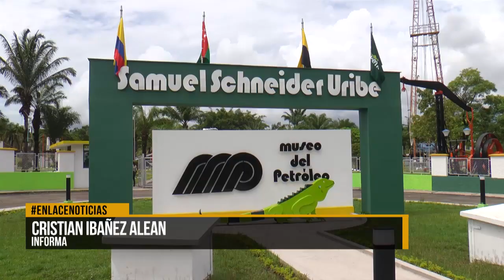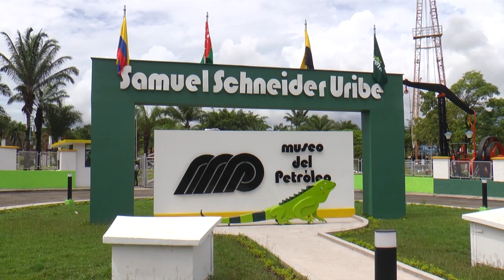Plan de semana Santa: visitar el museo del Petroleo